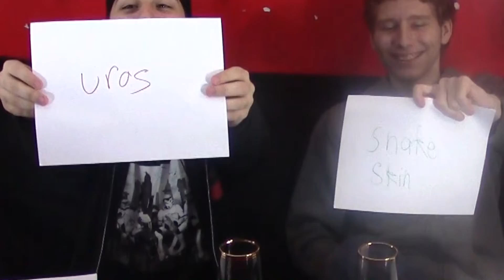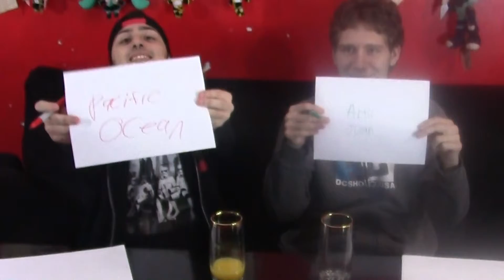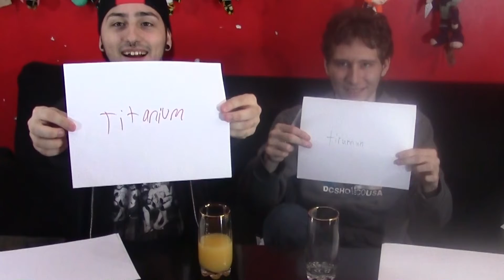Mystery Drink Challenge! | iimjoeyy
"Mystery Drink Challenge"  We answer questions from "Are you smarter than a 5th grader" and who ever loses has to drink a whole glass of mixed beverages! Who do you think is going to win? You'll never know until you check it out!